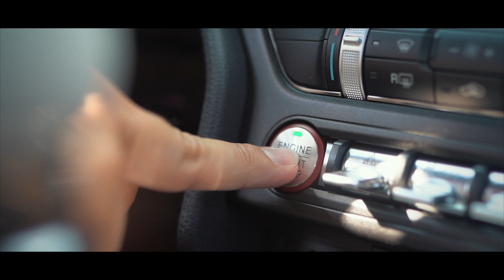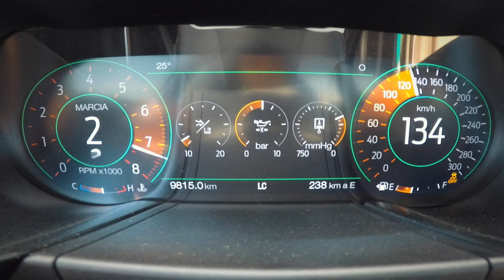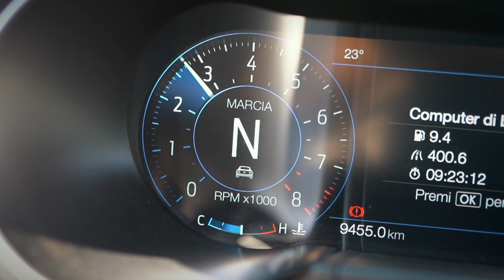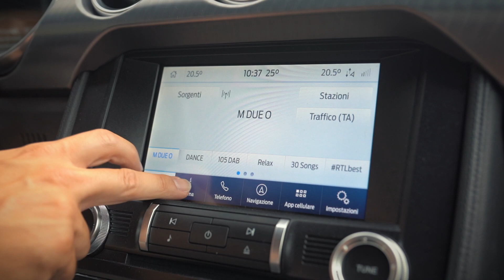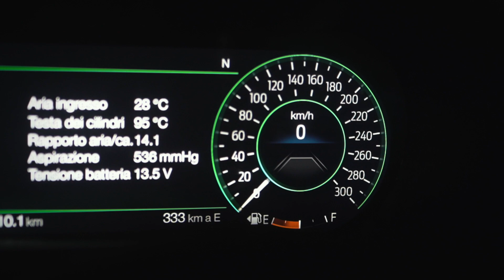Fa i 130 km/h in SECONDA | Mustang BULLITT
Ford Mustang BULLITT by: Ford Italia
Io ed una Ford Mustang BULLITT insieme per 15 giorni. Non ho troppe cosa da dirvi: 5 litri di cubatura, aspirato benzina, 460 cavalli, trazione posteriore e cambio MANUALE. Chiunque sarebbe FELICE.

Ma oltre ad essere felici, si può secondo voi risparmiare qualche soldo rispetto ad una berlina tedesca? È questa la domanda chiave di questo video. Vi aspetto come sempre nei commenti sapere cosa ne pensate.

👉🏻 Vuoi SUPPORTARE il canale? Premi il tasto GRAZIE sotto al video o acquista da uno di questi LINK!

Oggetti che vanno a spasso nel baule? TRE pratiche soluzioni
(pratica rete)
(organizer verticale)
(multiscomparto per oggetti)

Quando fai LUNGHI VIAGGI con i tuoi BAMBINI potrebbero servirti questi
(porta tablet)
(poggiatesta laterale)
(tende parasole)
(ombrello da tenere in auto)
(tavolo da lavoro)
(copri parabrezza)

Gadget INDISPENSABILI se hai un’automobile
(porta documenti)
(parchimetro digitale)
(parchimetro tradizionale)
(supporto smartphone)
(cavo obbligatoriamente da avere)

Gadget per tenere PULITO e ORDINATO il tuo abitacolo
(miglior panno vetri)
(aspirapolvere da auto)
(tappeto preserva bagagliaio)
(adesivi telepass)
(molletta porta occhiali)

Oggetti indispensabili in caso d’EMERGENZA
(triangolo classico)
(compressore portatile)
(custodia compressore)

Dario